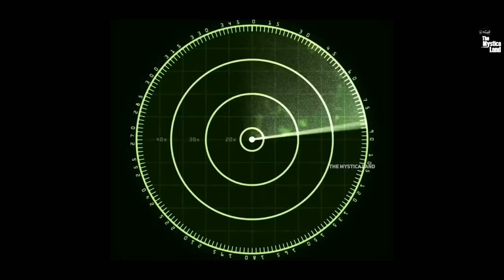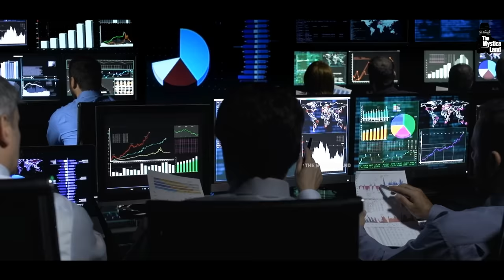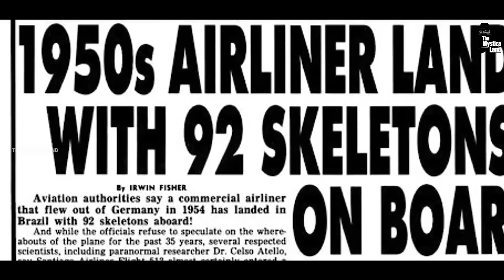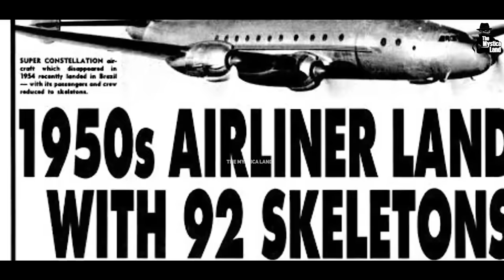क्या हुआ जब 35 साल बाद लौटी कंकालो से भरी Flight | Mystery of Santiago Flight 350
Video Title : क्या हुआ जब 35 साल बाद लौटी कंकालो से भरी Flight | Mystery of Santiago Flight 350
Language  : Hindi